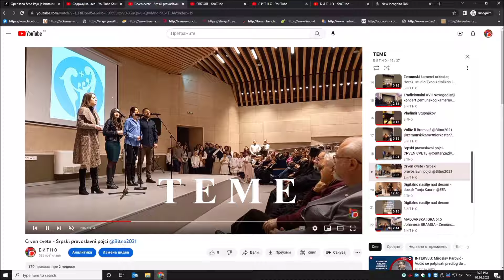ЗЕЛЕНООКИ АПОСТОЛ(И)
На 67. Међународном сајму књига у Београду, 22. октобра 2024. године првенце - роман "Зеленооки апостол" и збирку песама "Самоникле речи" у издању ИК "Мирослав" представила су браћа Ненад и Дејан Чулић.
О роману Ненада Чулића говорио је рецензент "Зеленооког апостола" Жељко Ковачевић.